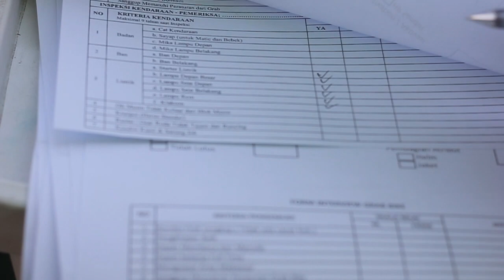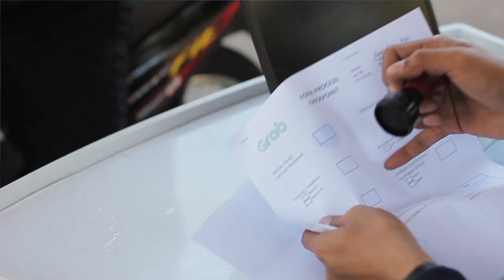[Makassar] Safety Riding GrabBike Makassar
Keselamatan dan keamanan Mitra adalah prioritas utama. Hal itulah yang mendasari Grab Makassar mengadakan pelatihan safety riding bagi para Mitra GrabBike Makassar pada bulan Juli 2018 kemarin.
Aktivitas ini diikuti oleh ratusan Mitra GrabBike dengan tertib dan menyenangkan.
Mau tahu bagaimana menyenangkannya? Tonton videonya sekarang!